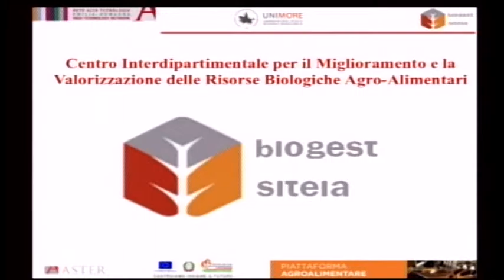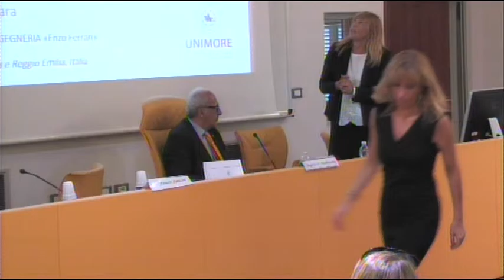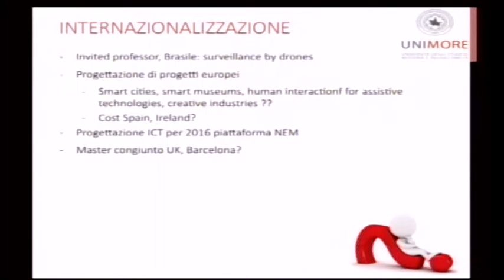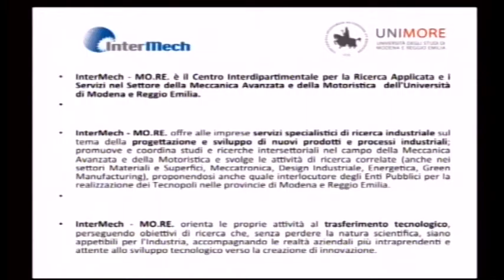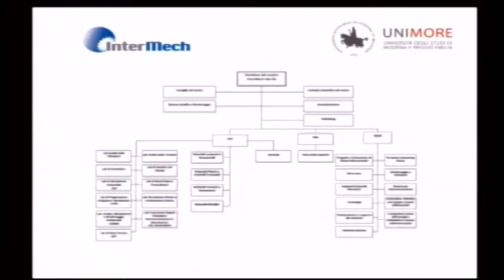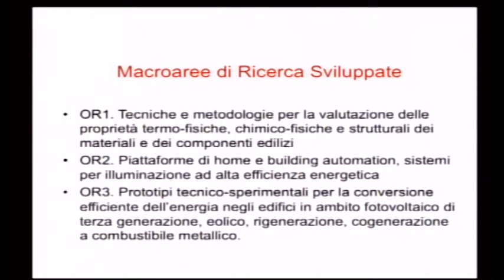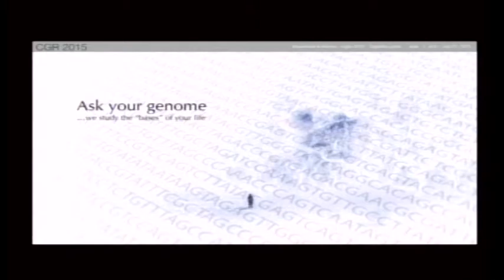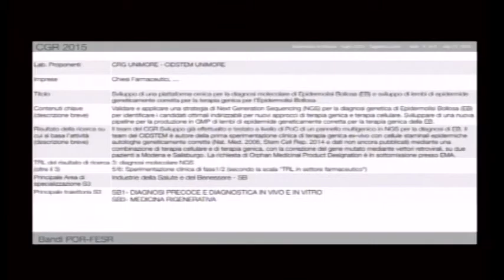05) Rete Alta Tecnologia Emilia Romagna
Direttori dei Laboratori accreditati della Rete Alta Tecnologia dell'Emila Romagna
"Assemblea di Ateneo sullo stato della Ricerca"
Centro per il Miglioramento e la Valorizzazione delle Risorse Biologiche Agroalimentari - BIOGEST-SITEIA - Prof. Andrea Antonelli

Centro Interdipartimentale di Ricerca Industriale SOFTECH: ICT per le Imprese - Prof.ssa Rita Cucchiara

Centro di Ricerca Interdipartimentale di Medicina Rigenerativa e Cellule Staminali - Prof. Michele De Luca

Centro Interdipartimentale per la Ricerca Applicata e i Servizi nel Settore della Meccanica Avanzata e della Motoristica – INTERMECH - Prof. Tiziano Manfredini

Centro Interdipartimentale EN & TECH - Prof.ssa Bianca Rimini

Centro Interdipartimentale di Ricerche Genomiche – CeIRG - Prof. Enrico Tagliafico

Centro Interdipartimentale di ricerca per i servizi nel settore delle costruzioni e del territorio – CRICT - Prof. Angelo Marcello Tarantino

21 Luglio 2015
Modena, Dip. Giurisprudenza UNIMORE